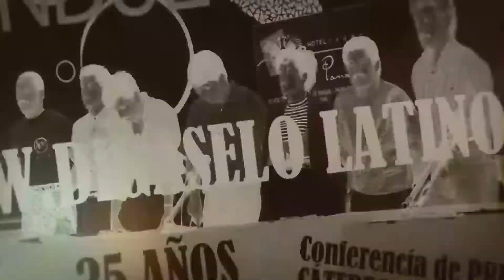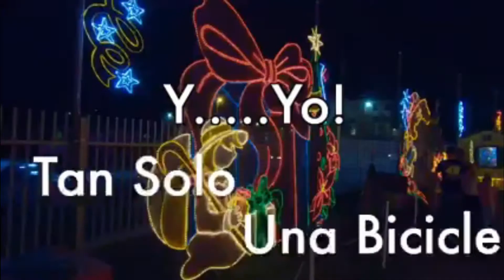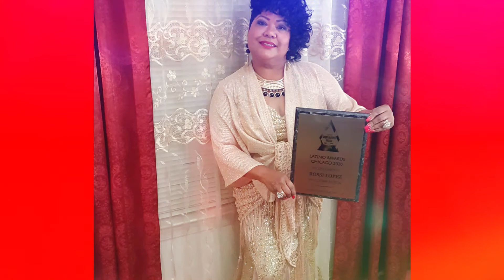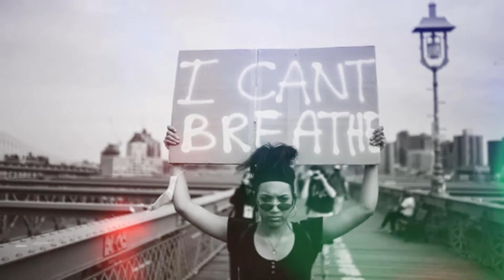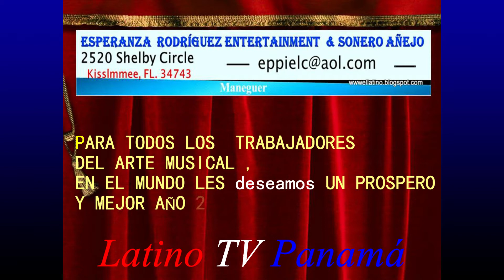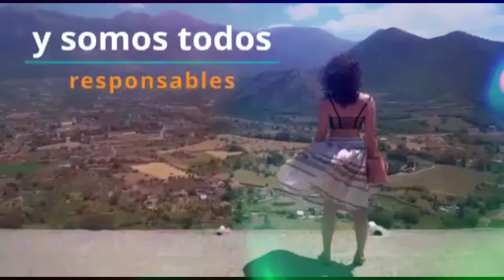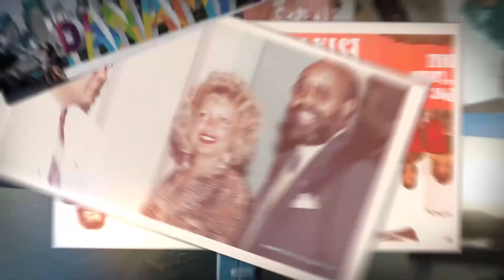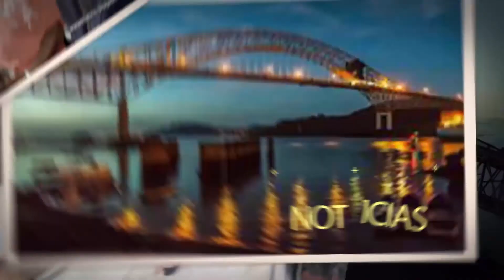FELIZ AÑO, para todos en esta tierra. AMUNAS, en general. 2021. Que sea para toda la humanidad